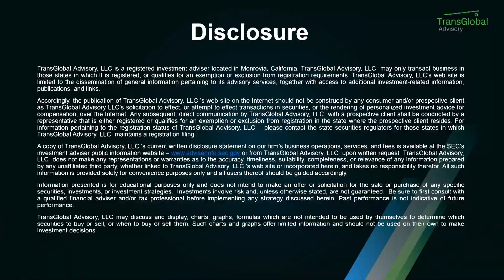5/25 泛宇財經爆 - 本週美國股市算是探底還是小反彈？跌完了嗎？股動財富 (CC字幕)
本期股動財富與您一起探討：
👉 通膨帶起的股市探底跌完了嗎？
👉 這週股市算是探底還是小反彈？
👉  美股未來走勢專家這樣看

歡迎在影片下, 留言您的問題, Herman將會在下次的節目回答喔~